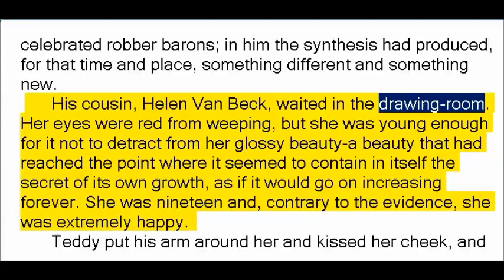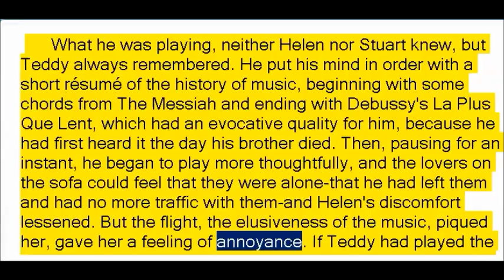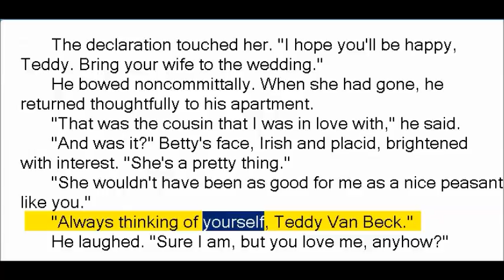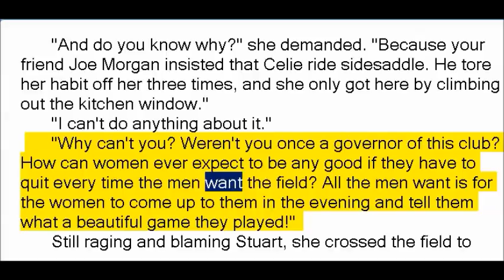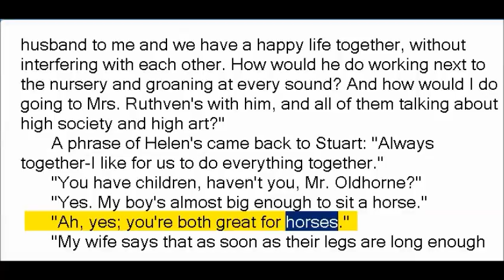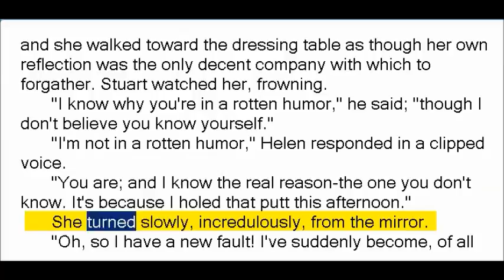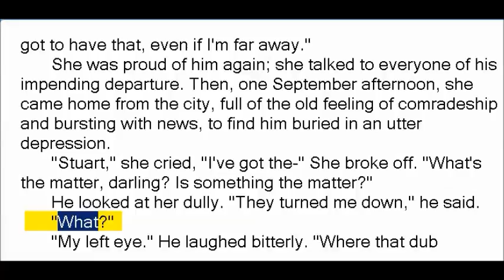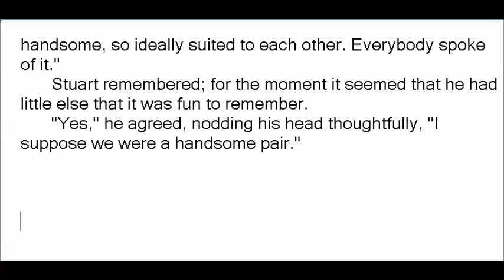What a Handsome Pair ! by Francis Scott Fitzgerald (Book Reading, British English Female Voice)